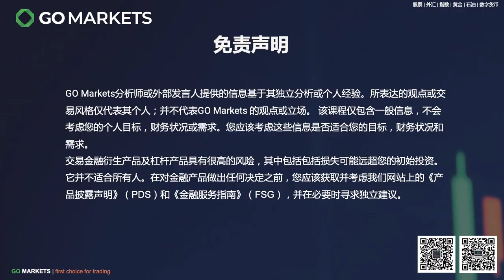油价跌破90，各大机构态度不同？| GO Markets 每日财经点评